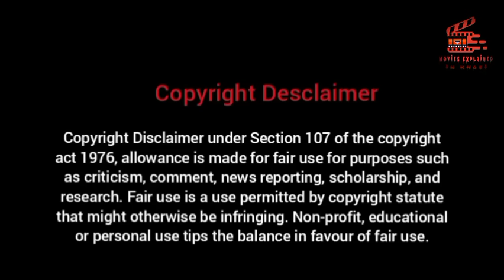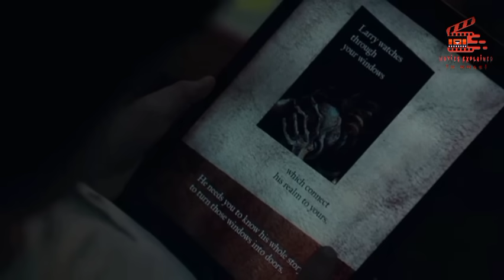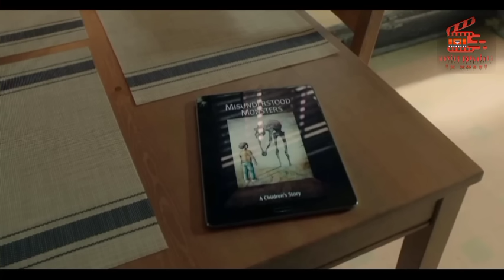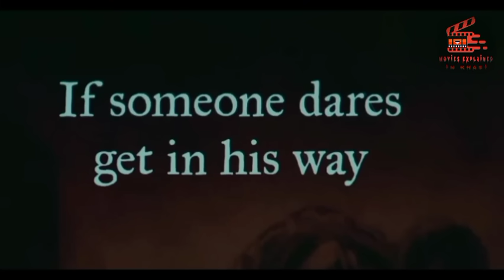Ka kmie kala aiti ialade sha u ksuidkynsha ban iada iala ujong u khun baieid eh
Credit:
Movie : Come Play (2020)
Written and Director : Jacob Chase